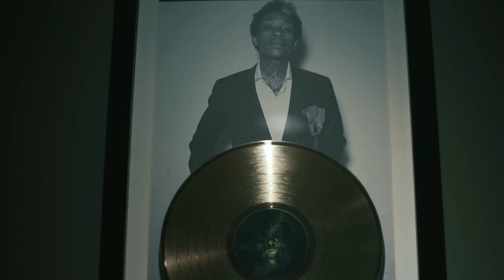Wiz Khalifa - Smokin' Section [Official Music Video]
Shot by @LewisYouNasty